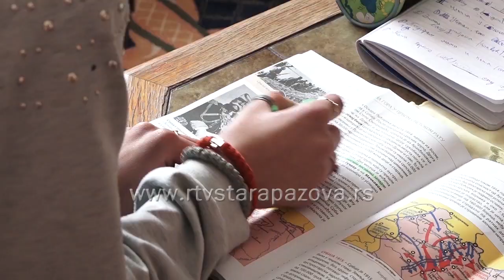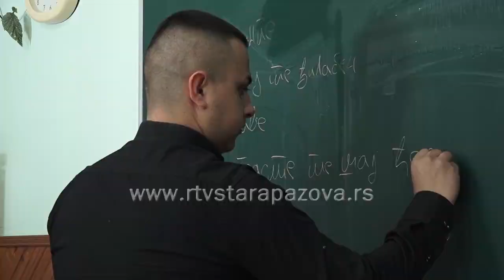Koordinator za romska pitanja u staropazovačkom Centru za socijalni rad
Preko 500 korisnika romske nacionalnosti nalazi se na evidenciji staropazovačkog Centra za socijalni rad od kojih su čak polovina deca. O njihovim problemima i potrebama u narednom periodu brinuće koordinatorka za romska pitanja koja je uz pomoć Pokrajinske Vlade angažovana u pomenutoj ustanovi socijalne zaštite.